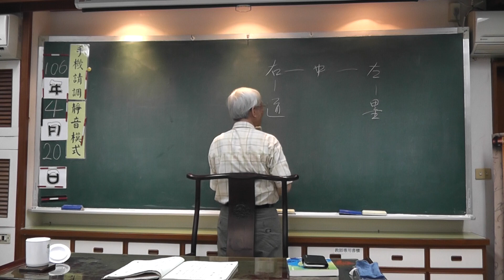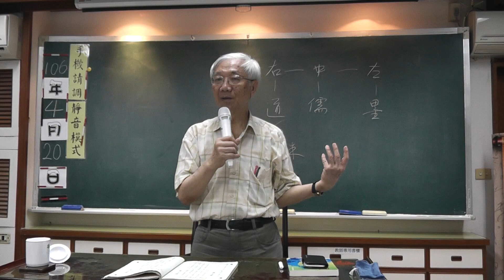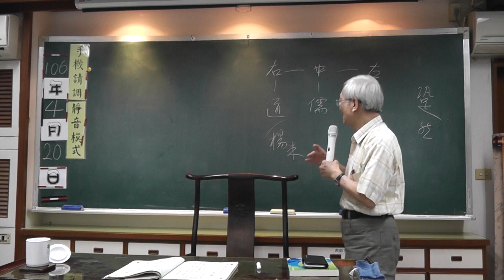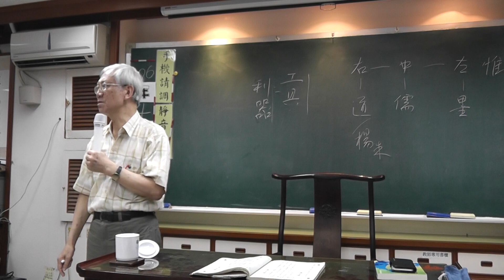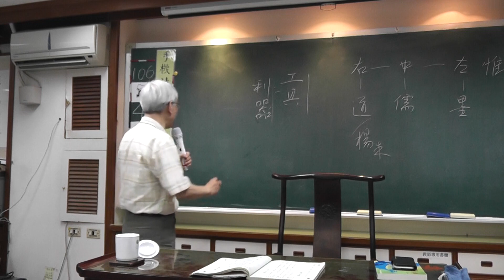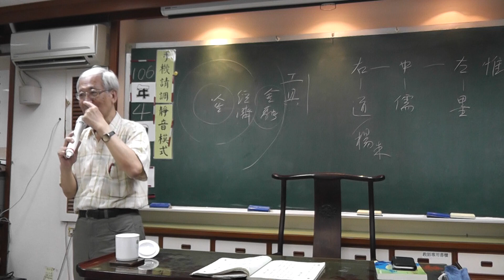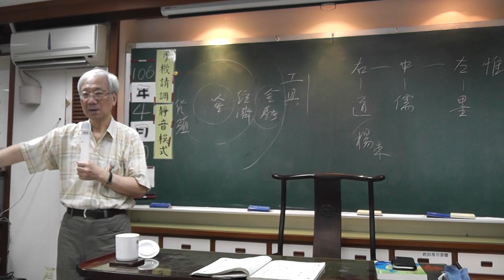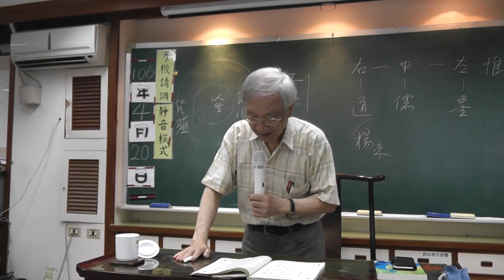老子-曾昭旭老師(17-1)第31章兵者不祥之器2017.04.20